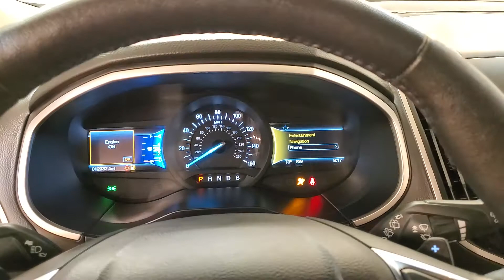2017 Ford Edge SEL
Stock #:B92860
AWD.

Awards:
  * 2017 KBB.com Brand Image Awards   * 2017 KBB.com 10 Most Awarded Brands